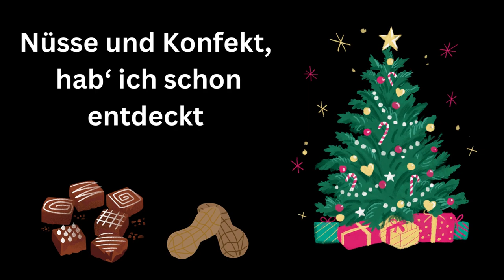Adventskalender - 24. Türchen - Grußvideo